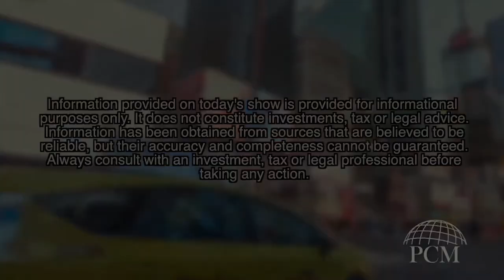Money Minutes: What's My Plan?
Do you hear people talking about a 5, 10 or 30 year plan and ask yourself "What's my plan?" You're not alone. Ryan and Courtney cover this on this week's Money Minutes!